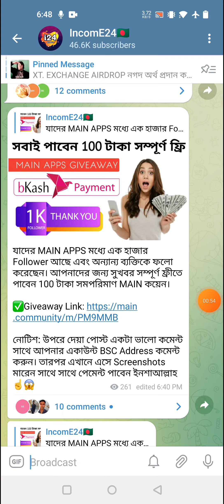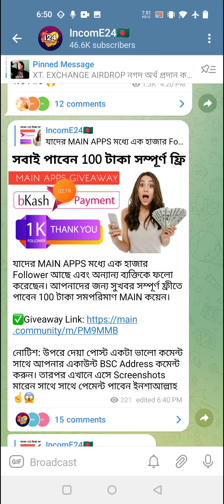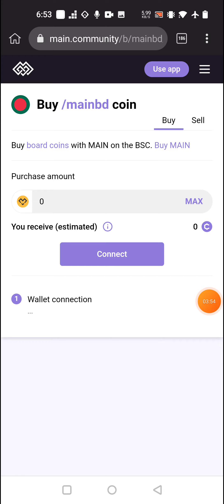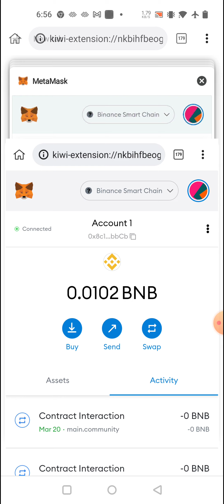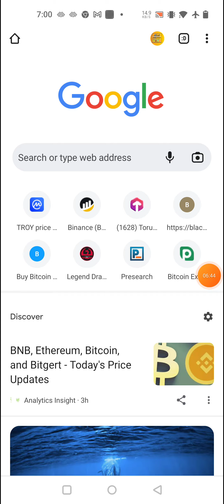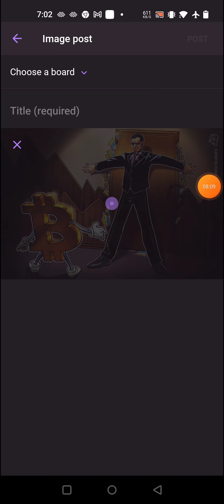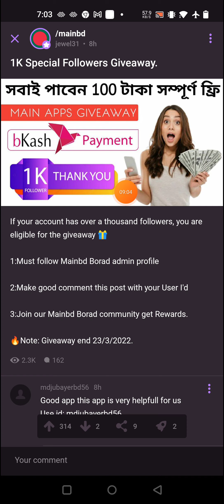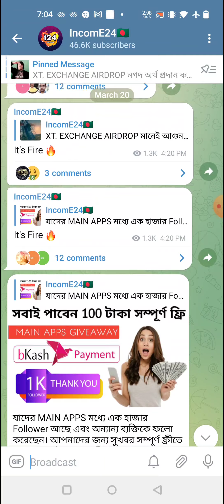সবাই পাবেন 100 টাকা সম্পূর্ণ ফ্রি MAIN APPS.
আসলামুওয়ালাইকুম সবাইকে নিচে দেয়া আমাদের Telegram Channel & Group জয়েন করুন।